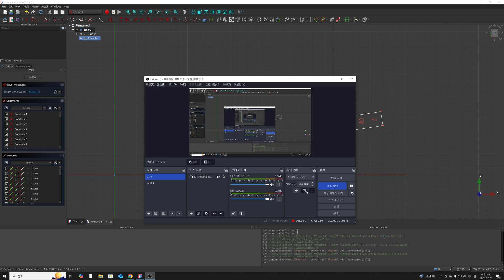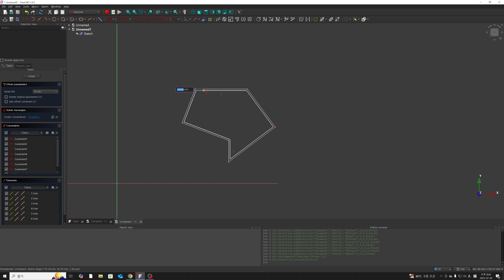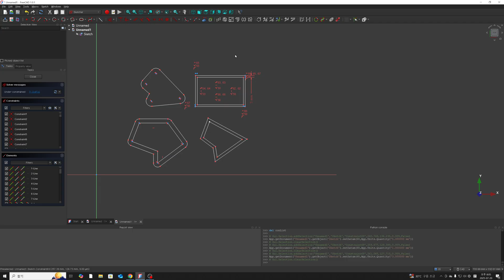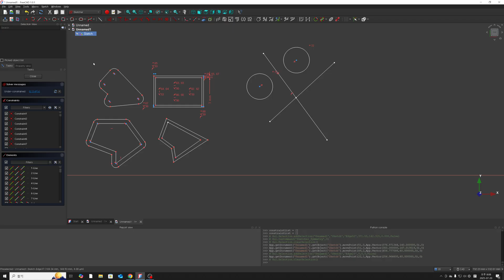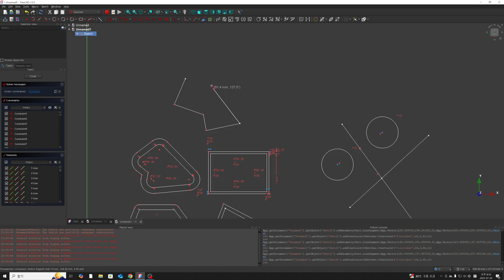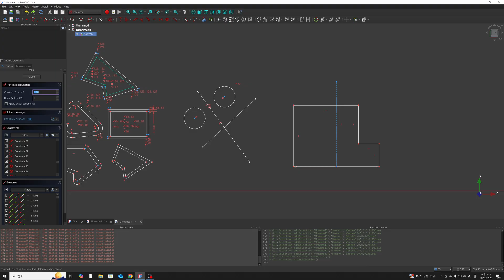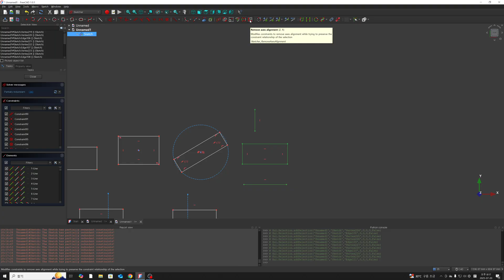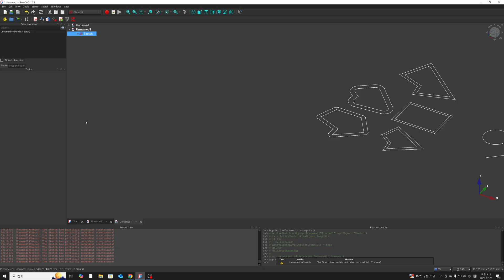FreeCAD #006 Sketcher: Offset & Mirror (오프셋/대칭 기능)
안녕하세요.
메이커 조립식 채널의 조립식 입니다.
이번영상에서는 스케치한 도형요소를
오프셋하는 방법과, 선 또는 점대칭 이동, 복사하는 방법
좌표에 항상 평행하게 생성되는 사각형에 기울기를 주는 방법에 대해서